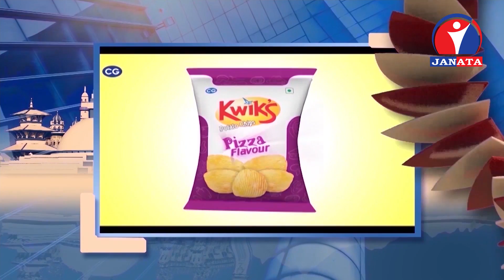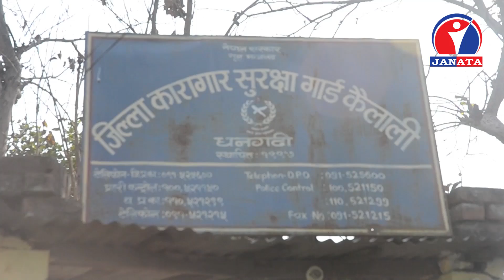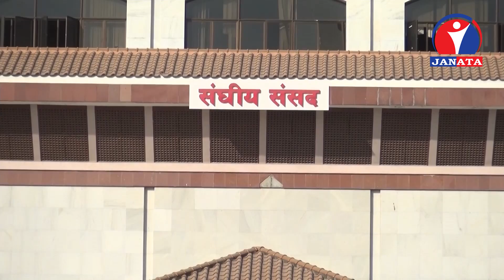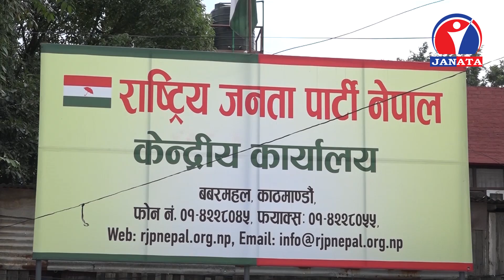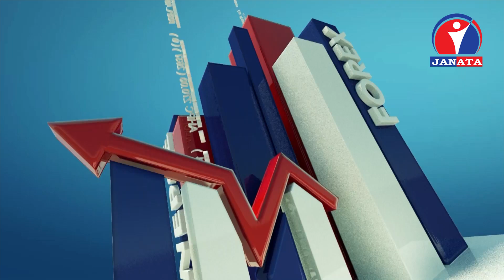Maithili Samachar || मैथिली समाचार - 2075 Falgun 23